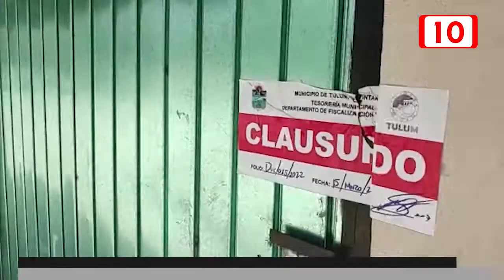Clausuran negocios irregulares por no contar con permisos del Estado